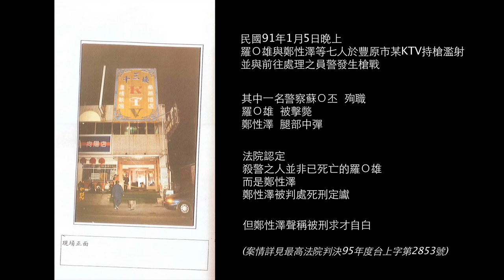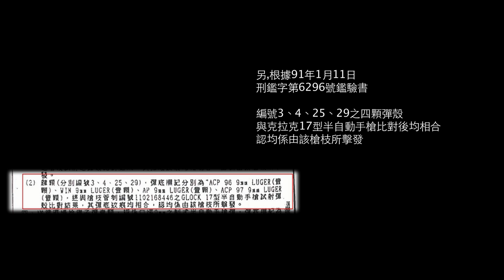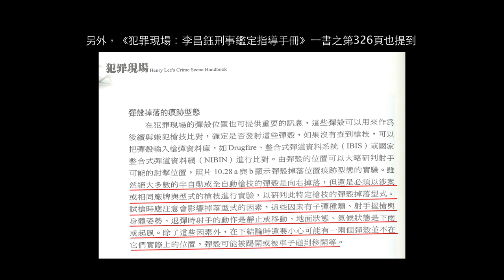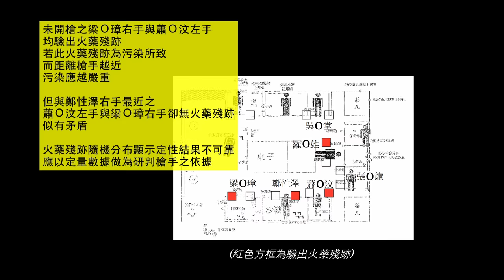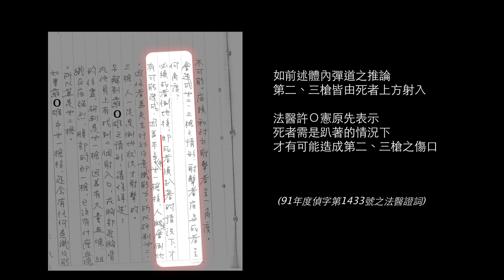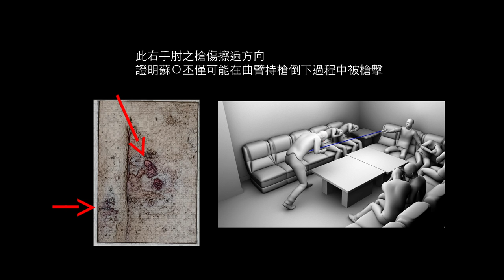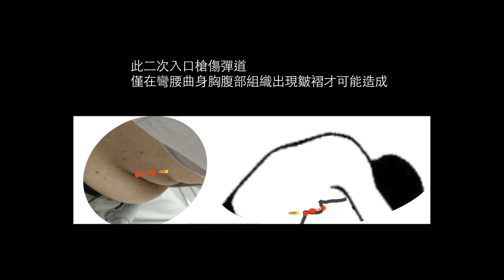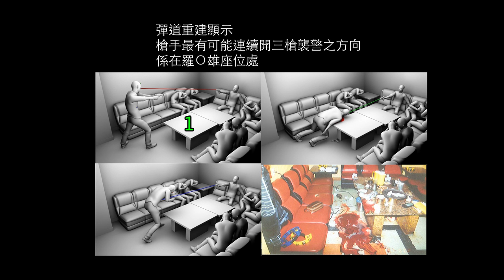2016 鄭性澤案 3D彈道重建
2016年3月，台中高等法院檢察署檢察官為死刑冤案鄭性澤聲請再審，創下司法史上檢察體系為死刑確定判決聲請再審首例，也創下檢辯雙方共同為死囚利益聲請再審的首例；4月12日，鄭性澤自死刑定讞後終於有機會出庭為自己辯白，這再創下法院首度傳喚死刑定讞案件於再審裁定開啟前出庭的先例；5月2日，台中高分院裁定開啟再審並停止刑罰之執行。5月3日鄭性澤再度借提台中高分院，法院當庭裁示，限制鄭性澤出境、出海，於無羈押、具保、責付的狀況下，還押台中看守所後釋放。在被關押5231天之後，鄭性澤終於走出看守所，得償心願陪母親過母親節。

但本案尚剩下最後一哩路，高院於鄭性澤案死刑定讞的十週年（2006年5月25日）前夕，終於宣布再審開庭的日期。我們能在法庭上呈現鄭性澤案的真貌，也期待司法能早日還鄭性澤清白。

本影片由廢除死刑推動聯盟、冤獄平反協會製作。主要內容是將彈道重建影像化，幫助社會大眾理解原判決的錯誤及矛盾之處。

11分鐘的影片內容如下：

1. 案情摘要
2. 確定判決之二階段槍擊證據
3. 二階段槍擊證據之疑義
4. 二階段槍擊之矛盾
5. 彈道重建
6. 結論

*【鄭性澤平反大隊】台灣廢除死刑推動聯盟、台灣冤獄平反協會、台灣人權促進會、民間司法改革基金會、魚麗共同廚房、人本教育基金會、好民文化行動協會、台灣守護民主平台

* 「沒有人應該被這樣對待」～了解鄭性澤案，支持鄭性澤

謝謝大家！也請協助轉發！